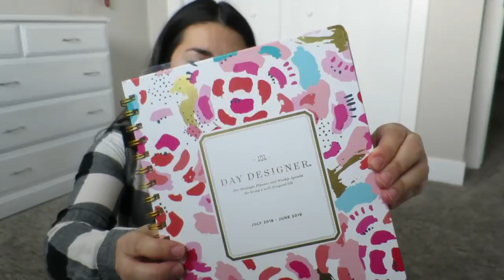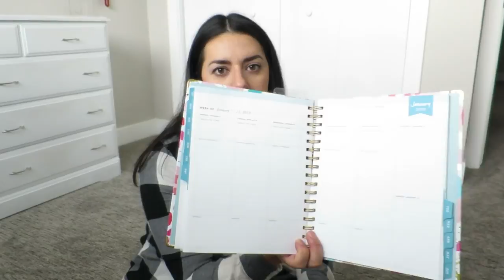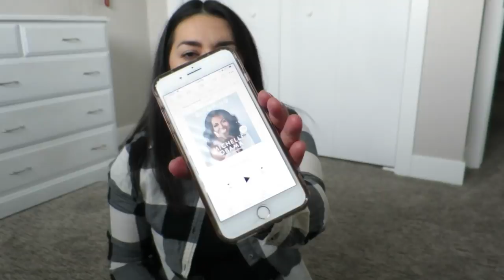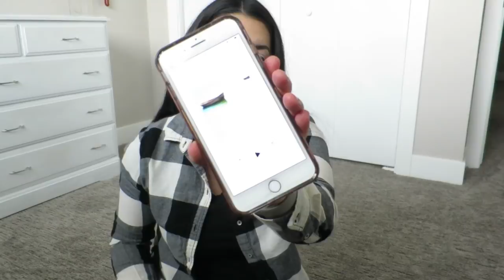PLANNING FOR 2019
Here's the planner I use...